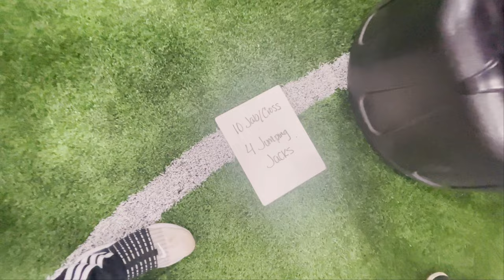Giving Boxing Lessons | Mark Velasquez 2021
Yes, this is what I signed up for. The tale of the tape is that there are different ways to offer your expertise towards a course of action for service. During the process, you'll see what we do and how treatment is involved. Through it all, we just had fun.

3:55 - Sequence into the Performance Center